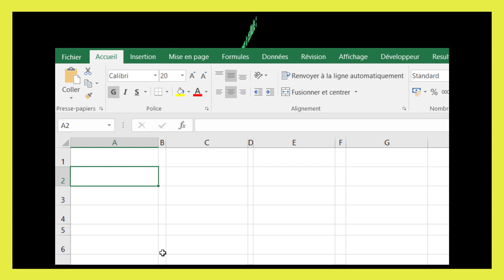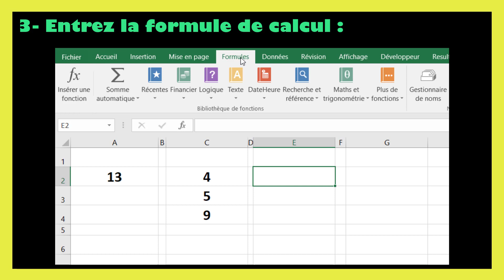Comment creer une formule de calcul dans Excel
Dans ce tutoriel BricolExcel, nous allons découvrir comment creer une formule de calcul dans excel, étape par étape. Pour clarifier davantage cette leçon, nous finirons en donnant des exemples sur la manière de comment creer une formule sur excel.
Créer une formule de calcul dans Excel est assez simple une fois que vous avez compris les bases. Voici comment procéder :

Sélectionnez la cellule où vous souhaitez afficher le résultat de votre calcul. C'est là que vous saisirez votre formule.
Commencez la formule en tapant le signe égal (=). Cela indique à Excel qu'une formule est en train d'être entrée.
Entrez la formule de calcul. Vous pouvez utiliser les opérateurs mathématiques standard comme + (addition), - (soustraction), * (multiplication) et / (division), ainsi que les fonctions intégrées d'Excel comme SUM(), AVERAGE(), MAX(), MIN(), etc. Par exemple, pour ajouter les valeurs des cellules A1 et B1, vous pouvez entrer "=A1+B1".
Appuyez sur Entrée pour valider la formule. Excel calculera automatiquement le résultat et l'affichera dans la cellule sélectionnée.
Voici quelques exemples de formules de calcul couramment utilisées dans Excel :

Addition : =A1 + B1
Soustraction : =A1 - B1
Multiplication : =A1 * B1
Division : =A1 / B1
Somme : =SUM(A1:A10)
Moyenne : =AVERAGE(A1:A10)
Maximum : =MAX(A1:A10)
Minimum : =MIN(A1:A10)
N'oubliez pas que vous pouvez également utiliser des références de cellules absolues ($) ou relatives (sans le signe $) dans vos formules, ce qui vous permet de copier et de coller la formule dans différentes cellules tout en maintenant les références correctes.

En regardant cette vidéo de BricolExcel, vous serez capable de comment creer une feuille de calcul sur excel à la fin.
N'hésitez pas à poser vos questions dans les commentaires sur le sujet " comment ecrire une formule sur excel " ou un autre sujet. Je ferai de mon mieux pour répondre à toutes vos questions.
Sujets similaires à " comment créer une formule de calcul sur excel "